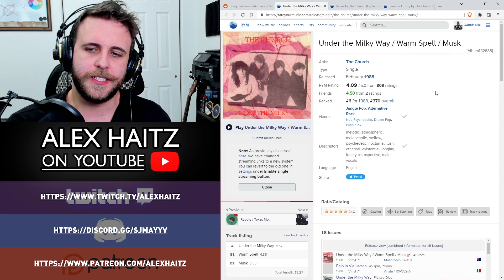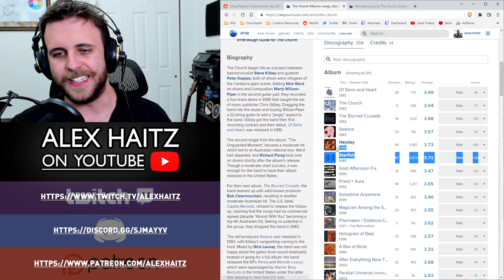SONG REACTION: The Church — No Explanation